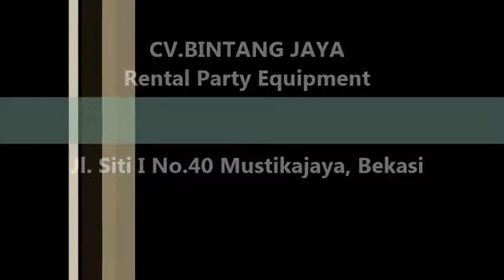Menyewakan Kursi Tifany Jakarta,Tlp.021-8261-9088